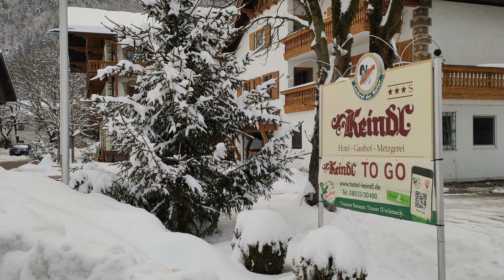Seppi Waller im Interview bei Tina.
Was bietet das Keindl? Was ist rund um das Keindl in Niederaudorf geboten. Tina von hat bei Seppi Waller, dem Juniorchef vom Keindl, nachgefragt.
Alle Infos rund um das Keindl in Niederaudorf gibt es

Wenn Ihr die Arbeit von uns auf YouTube unterstützen wollt, klickt einfach auf das "Thanks-Herz-Button" und lasst Eure Unterstützung zukommen, über die wir uns sehr freuen. Wir bedanken uns schon im Voraus dafür!